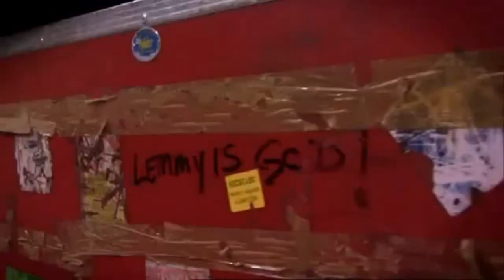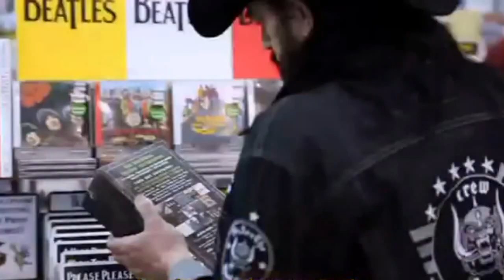A HISTÓRIA DE LEMMY KILMISTER O IMORTAL LÍDER DO Motörhead ♠️🍺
Nosso lendário vocalista baixista do Motörhead viveu o rock n roll intensamente, sua obra influenciou diversas bandas de heavy metal e arrisco a dizer que é uma das poucas bandas que agrada quase todas as tribos urbanas ou se não todas.  Hoje no quadro rock hero vamos falar do imortal Lemmy Kilmister.

Roteiro, Edição e Narração: Pablo Sato

Introdução e Encerramento
Créditos na versão para: nstens